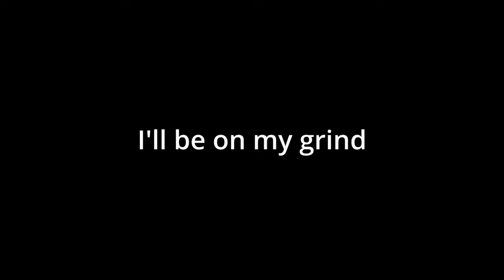Unlocking the Aegis Cloak Scene I Assassin's Creed Syndicate